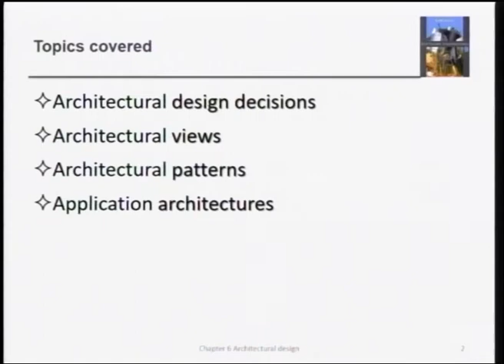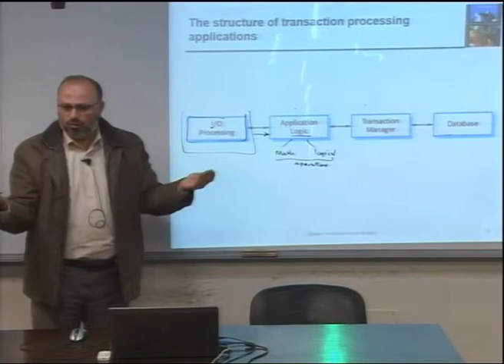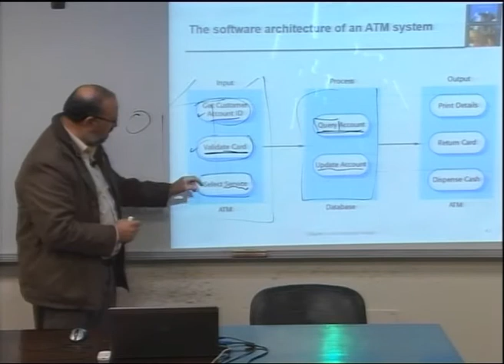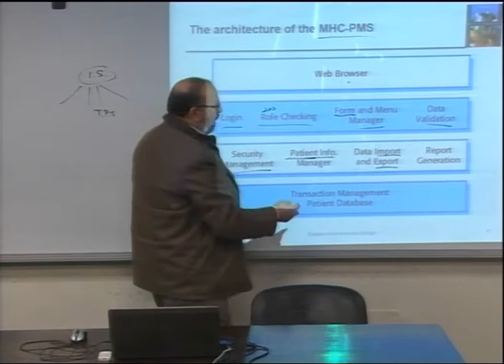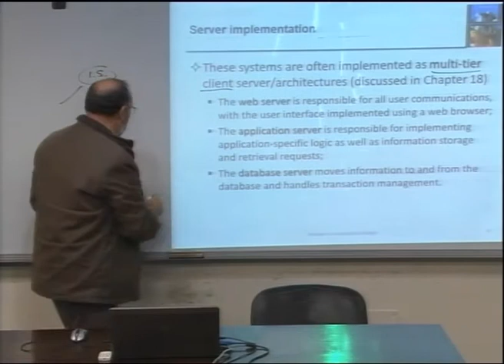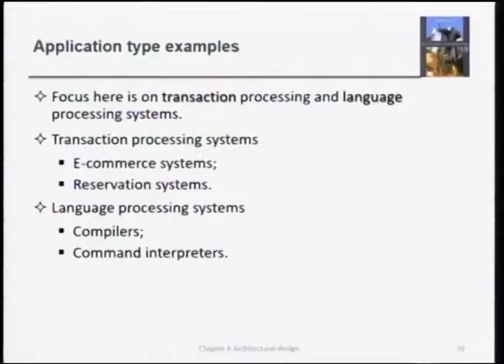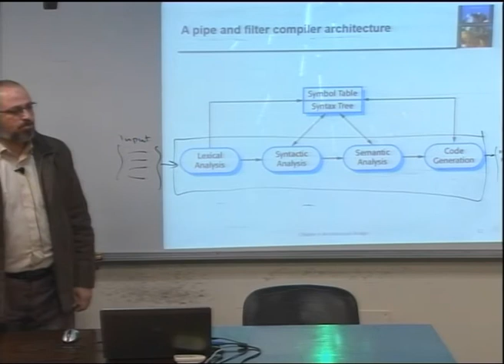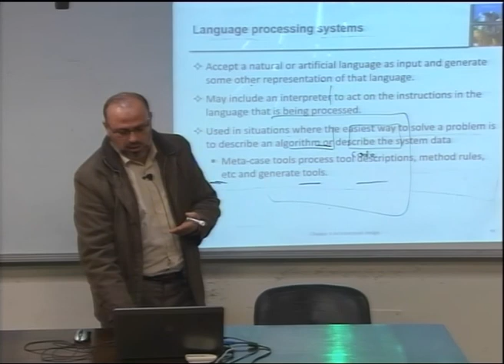Lecture 22: Architectural Design - 4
د.أشرف العطار **